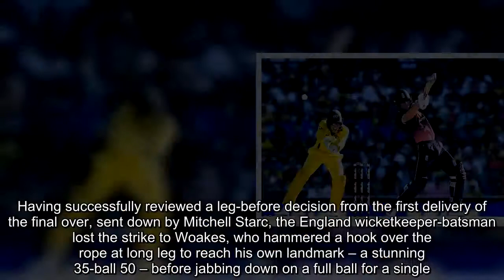Jos Buttler hits magnificent century as England pass 300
Jos Buttler produced a typically-devastating limited-overs hundred as Australia were set 303 on a stop-start Sydney pitch to stay in the Gillette Series.England's batting effort contained similar characteristics to the surface until Buttler was joined by the in-form Chris Woakes in an extraordinary unbroken seventh wicket stand of 113 runs inside 12 overs.The late innings assault saw Buttler twice power Pat Cummins for six in a penultimate over that cost 24 runs and then reach his fifth one-day international with two from the last ball of the innings.Having successfully reviewed a leg-before decision from the first delivery of the final over, sent down by Mitchell Starc, the England wicketkeeper-batsman lost the strike to Woakes, who hammered a hook over the rope at long leg to reach his own landmark – a stunning 35-ball 50 – before jabbing down on a full ball for a single.When Buttler bunted a full toss into the on-side for two it brought up the slowest of his ODI hundreds to date – off 83 balls – but may prove gold dust in the circumstances.For this was the most challenging pitch that England have encountered so far.To the extent that they were struggling for momentum on 116-4 at the halfway stage following Steve Smith's decision to change tactics.Having batted first in the two opening defeats, Smith invited his full-strength bowling attack to pull things back for the world champions.However, England raced out of the blocks once again, rattling to 29 without loss after just four overs with Starc particularly profligate in his search for swing.Indeed, it was Smith's decision to withdraw the left-armer at that point that helped the home team get control of the run rate.With a modus operandi of hitting the pitch hard, Cummins began with a maiden and the increased pressure told when Jason Roy drove to short extra-cover at the end of Cummins' second over.And when Alex Hales mishit to mid-on off in the 10th over it was clear that this was not a 300-run surface.Joe Root helped reset the tempo in tandem with Jonny Bairstow but chopped on to the returning Josh Hazlewood – his first dismissal of the series – four overs after losing his third-wicket partner.It meant a second rebuilding job of the innings was required between Buttler and England captain Eoin Morgan.The pair struck sixes apiece in consecutive Marcus Stoinis overs to bring up the 50-run partnership in 60 deliveries but once again England lost a wicket just as they appeared ready to launch something more adventurous – Morgan's second indeterminate poke in as many innings providing Hazlewood with a breakthrough from the first ball of a new spell.Such has been his poor form that Moeen Ali enjoyed a life in contributing just six – Cameron White fluffing a skier before a similar hack at Mitchell Marsh cannoned the ball into the top off off-stump.Crucially, though, it brought Woakes – whose unbeaten cameo of 39 took England over the line in Brisbane – to the crease.Seldom can the Warwickshire all-